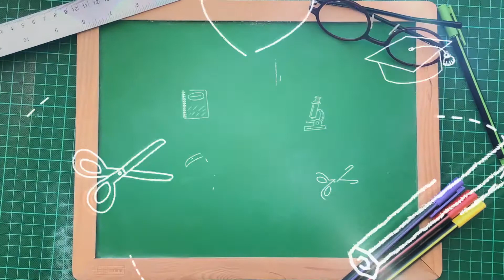UkeAula | ✅Acorde Mi Mayor (E) en UKELELE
Aprende a colocar el acorde de Mi Mayor (E) en el ukelele.